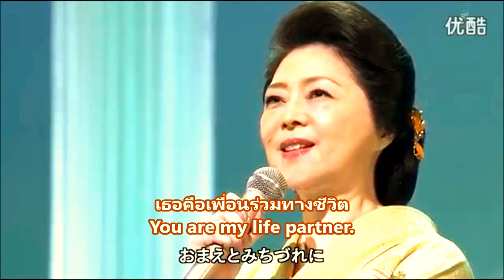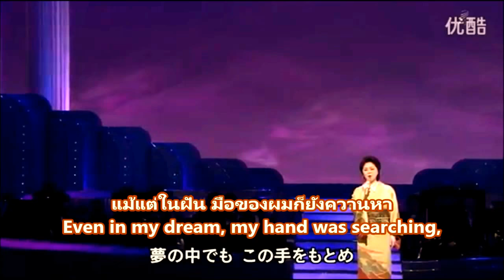みちづれ:: Michizure :: เพื่อนร่วมทางชีวิต :: Life partner